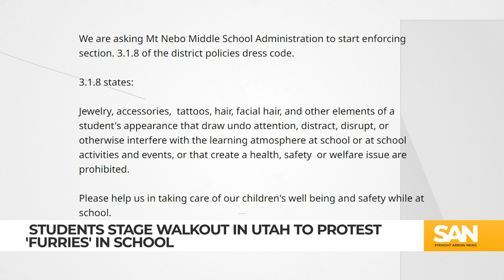Students protest ‘furries’ presence at school; admin say problem isn’t real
Students at Mt. Nebo Middle School in Utah staged a walkout on Wednesday, April 17, protesting what they claim is the presence of “furries” in their school. However, school officials refute these allegations, stating that the protest is based on misinformation.